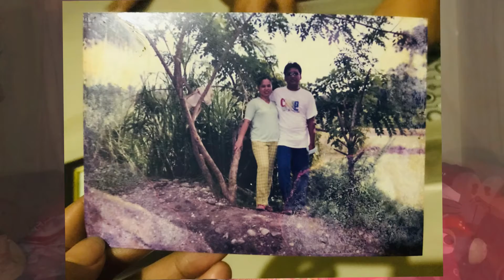BECAUSE YOU LOVED ME (CELINE DION) | cover - Lucille Garcia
Dedicated to all Parents